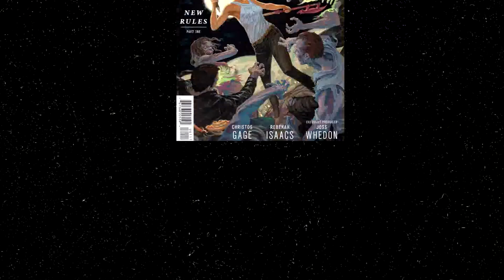SmegChris Review (CAPTAIN MARVEL)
I'm a bit late with this one but here's my review of Captain Marvel.